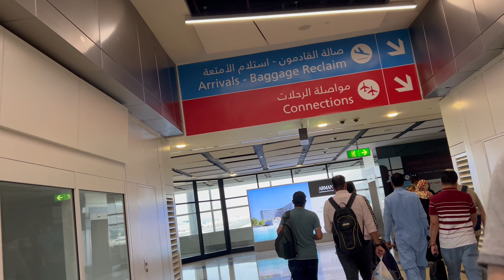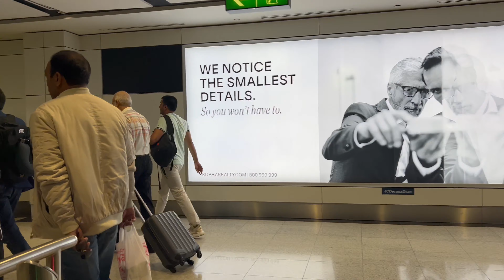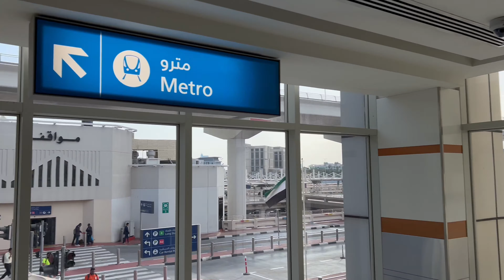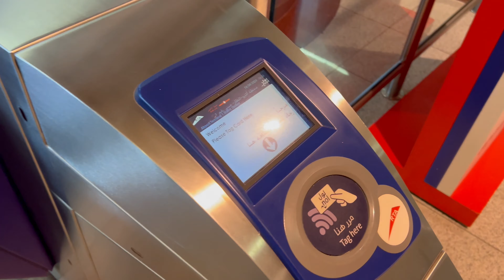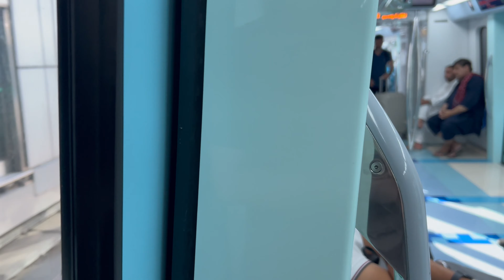From Sky to Street: Dubai International Airport to Metro Stroll - 4K Video